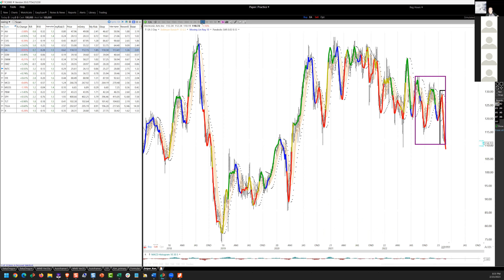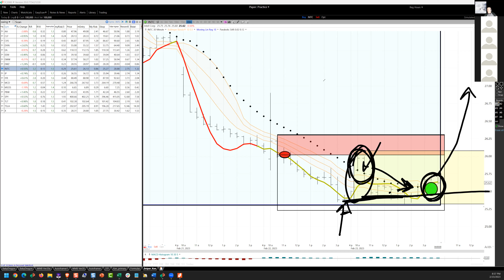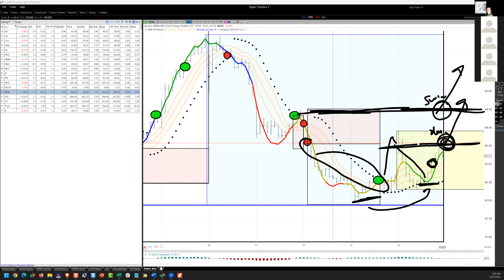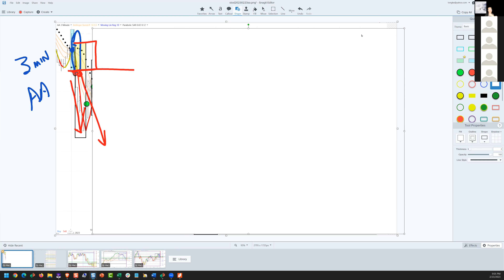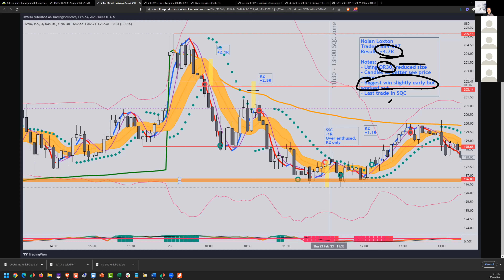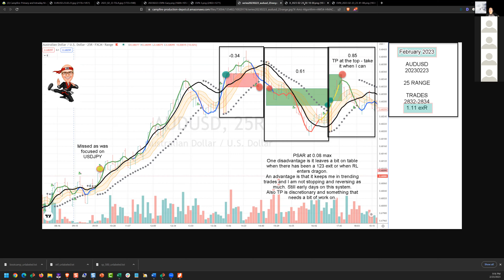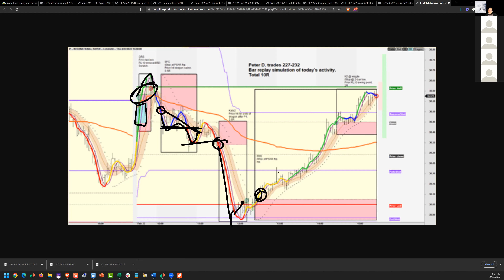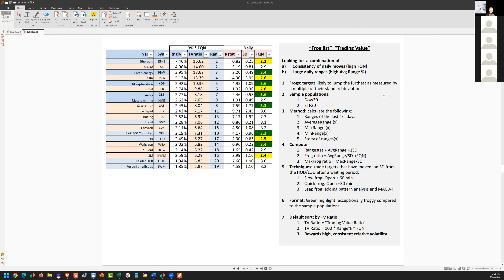20230223, swing and sniper trading, Ken Long Daily Trading Plan from Tortoisecapital.net